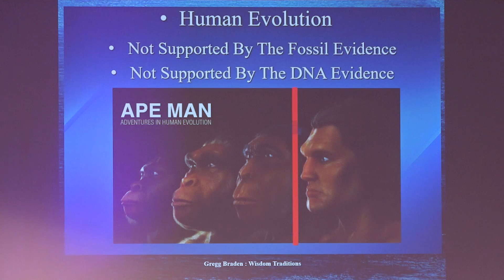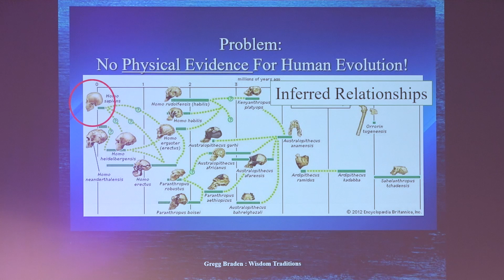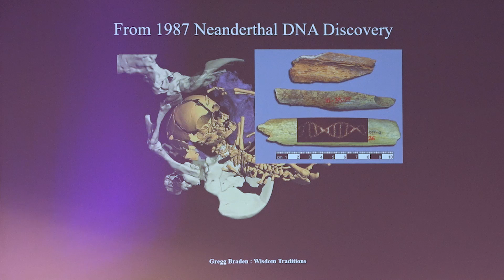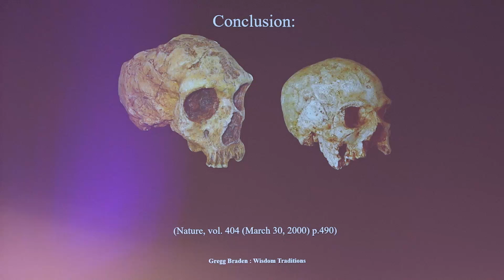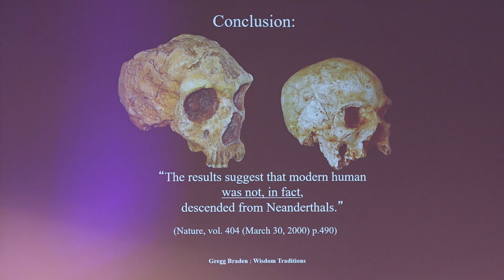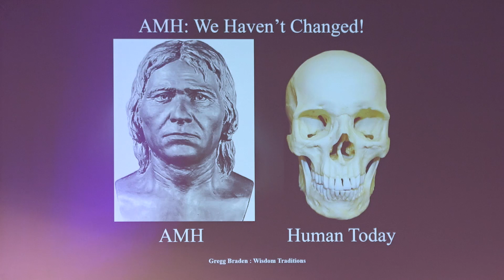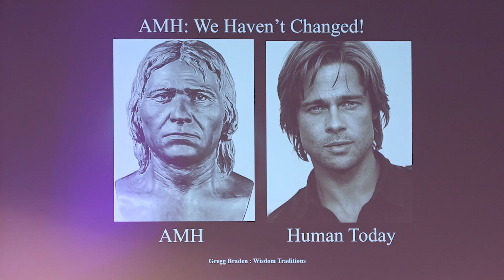Das Rätsel der Evolution👫🌎| Gregg Braden (voiceover deutsch)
🔔Klicke auch auf die Glocke, damit du nichts mehr verpasst! ❤️

Psi Online - Der Online-Verlag rund um das Thema Spiritualität.
Deine Plattform mit digitalen Medien rund um Bewusstsein, erfülltem und glücklichem Leben, Meditationen und vieles mehr!

Gregg Braden, Bestseller-Autor und spiritueller Lehrer, lebt in New Mexico, USA. Seine Forschungsreisen in entlegene Klöster und Tempel aus vergangener Zeit, sowie sein beruflicher Hintergrund als Geowissenschaftler und Raumfahrtingenieur, ermöglichen es ihm eine Brücke zwischen alter Weisheit und moderner Wissenschaft zu schlagen. Seine Bücher sind in 17 Sprachen übersetzt worden.